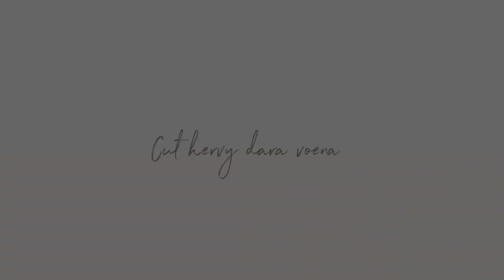KEGIATAN DARI PAGI SAMPAI SIANG | DI RUMAH KONTRAKAN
assalamualaikum..
haiiii apa kabar? semoga selalu sehat yaaa.. jadi video aku ini berisi tentang kegiatan sehari hari seorang ibu rumah tangga atau istri di rumah kontrakan semoga apa yang aku share ada manfaatnya dan dapat menginspirasi temen temen semua, aku minta halal dan ridho nya untuk di maafkan jika video aku terdapat kesalahan🤗❤️

terima kasih.